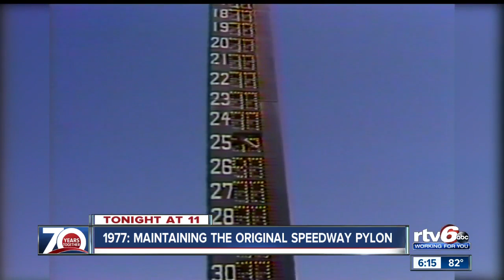70 Years Together: Derrik Thomas marks 40 years at Channel 6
Derrik Thomas joined WRTV in April of 1979, 40 years ago. He quickly became one of Channel 6's most recognizable faces and voices.